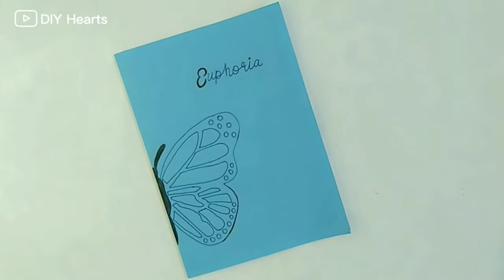DIY Easy Greeting Card Idea || How to make a easy greeting card idea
HI 🥰 EVERYONE!YOU ARE AT DIY HEARTS AND WE ARE MAKING A LOT OF COOL THINGS TOGETHER.

IN TODAY'S VIDEO I WILL SHOW YOU HOW YOU MAKE A VERY BEAUTIFUL GREETING CARD.

I UPLOAD VIDEO ON WHOLE WEEK(usually on istagram so be sure to follow me there)

Instagram:I'm on Instagram as @_diyhearts_. Install the app to follow my photos and videos.

I ABSOLUTELY LOVE GETTING IDEAS FROM  YOU GUYS SO PLEASE ALWAYS TELL ME WHAT KIND OF DIY VIDEO YOU WANT TO SEE IN MY CHANNEL , TELL ME IN THE COMMENT BOX.

BYE GUYS🤗